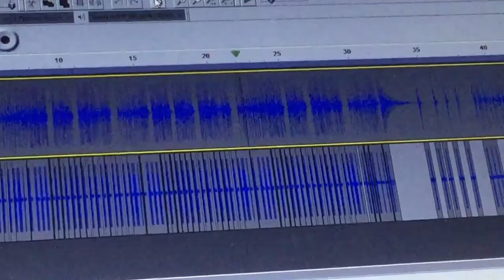Audacity song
Thanks to broken solar panel I made this